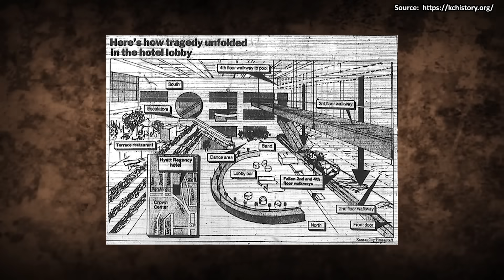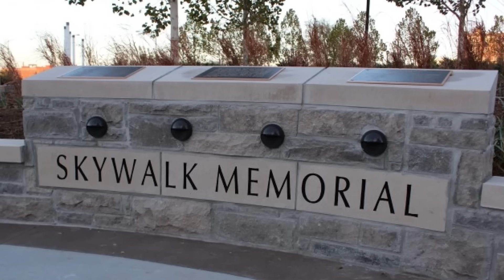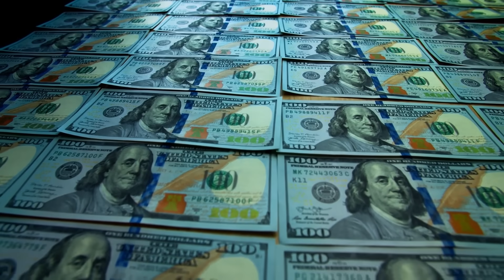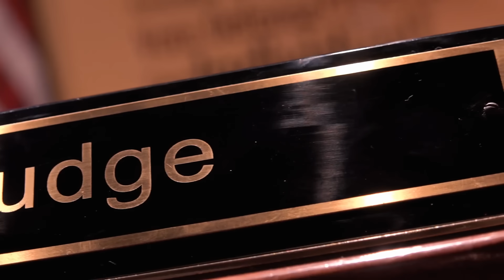Unbelievable & Expensive Engineering Mistakes